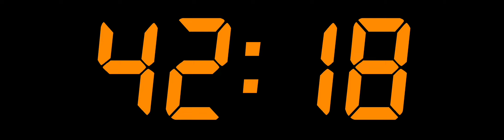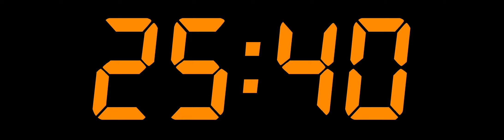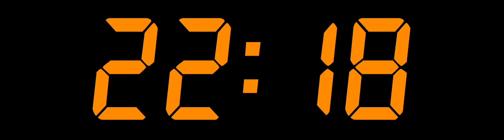70 MINUTE TIMER-YouTube